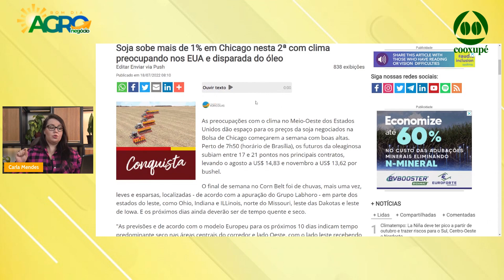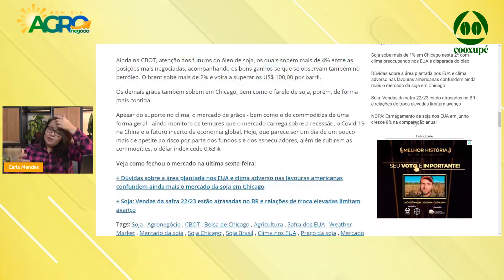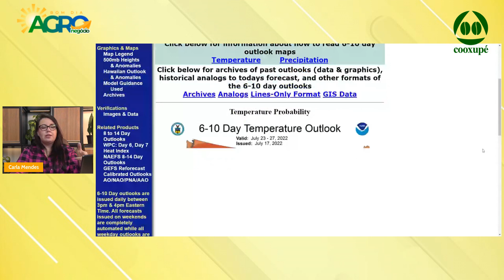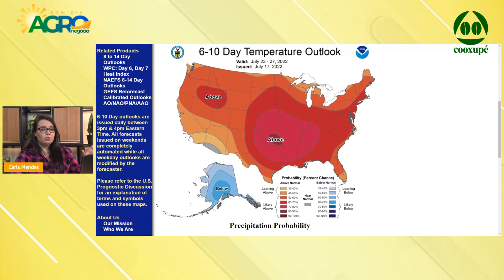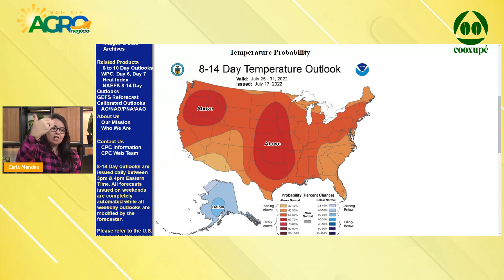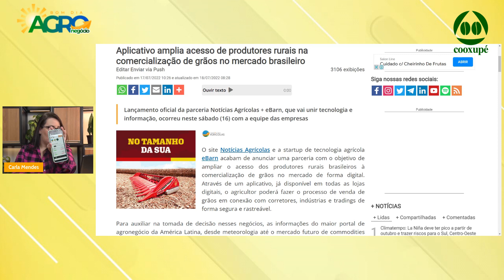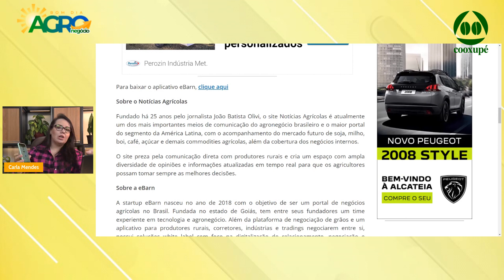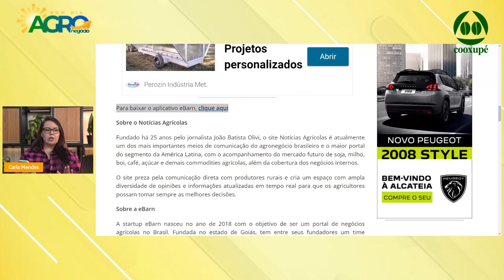Bom Dia Agro (18/07/22) - O que há de mais relevante na agricultura e no agronegócio